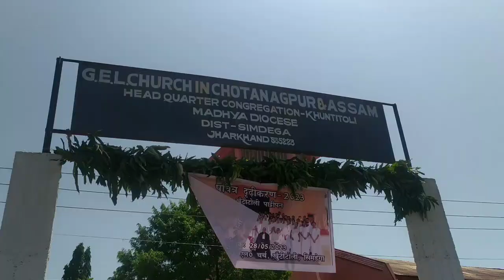सिमडेगा। पहली बार गए वहां और बुखार हो गए, पर kiu or कैसे?🙄🥺 Anna Tirkey